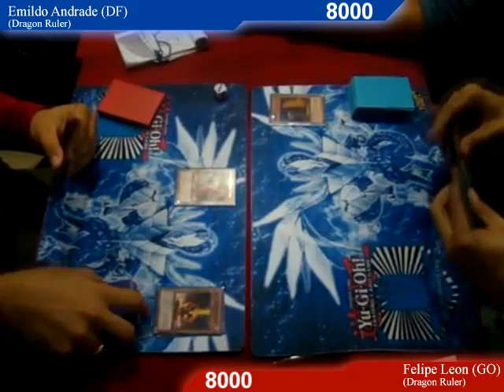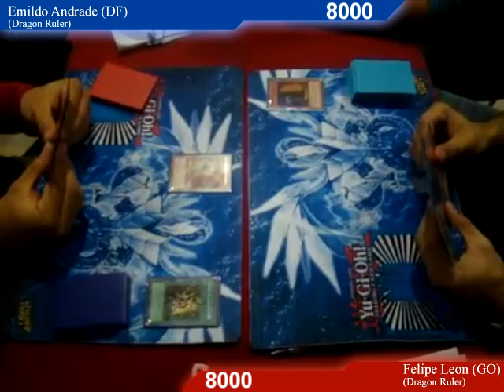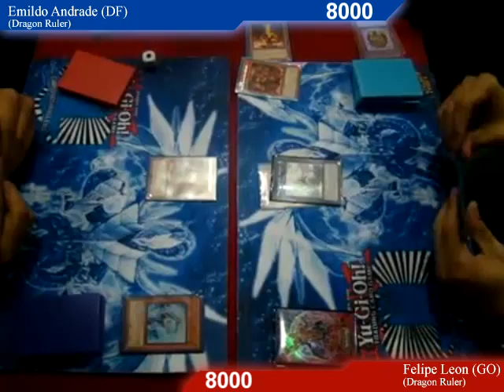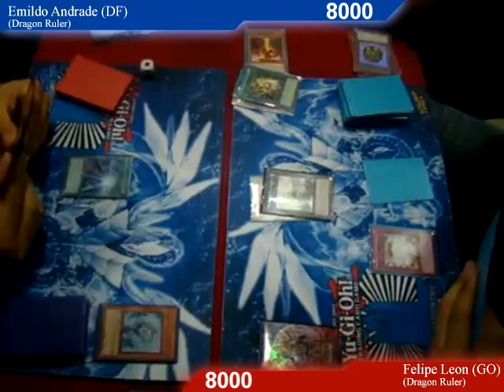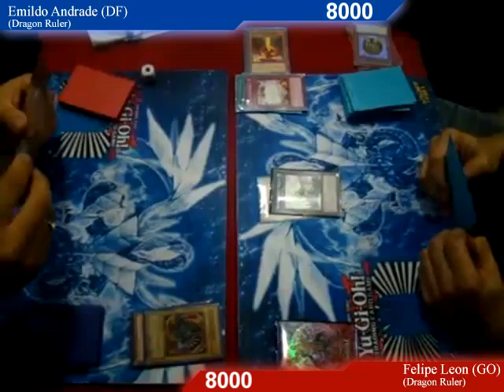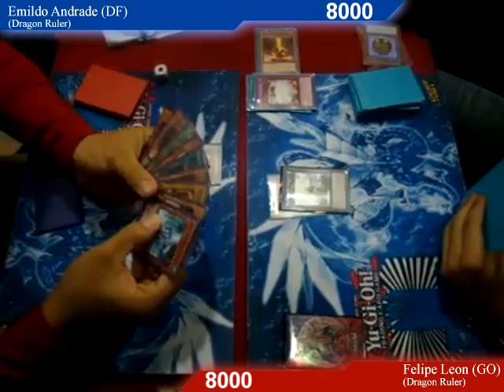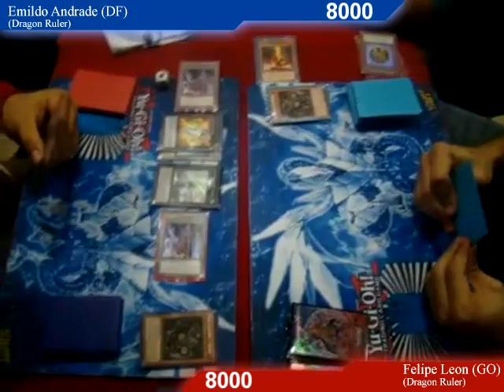Campeonato Brasiliense de Yu-Gi-Oh! Agosto 2013 - Final - Game 1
Final do Torneio Brasiliense de Yu-Gi-Oh! TCG 2013
Local e Organização: Kingdom Comics

Premiação:
1º Lugar: Xbox 360 + 2 Jogos + Kinect
2º Lugar: 24 booster de Lord of Tachyon Galaxy

Emildo Andrade - DF (Dragon Ruler)
Felipe Leon - GO (Dragon Ruler)

Game 1